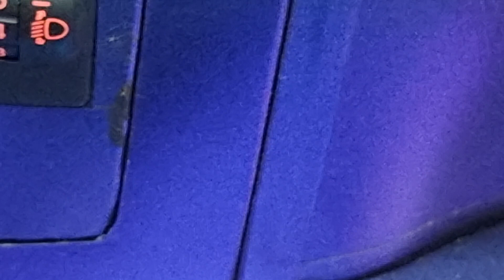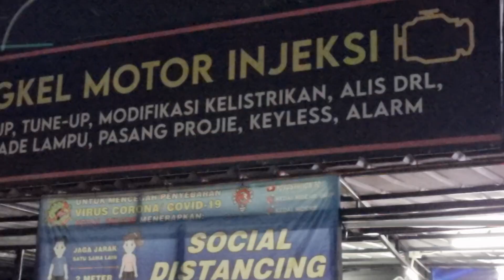Custom Modification Honda PCX 150 2020 Bodykit - Lightning - Rear Carier- Top Box - Side Box -Engine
Big Thanks To Mr Teja 🙏☺👍

Alamat Bengkel :

Kedai Riders
Larangan, Ciledug.